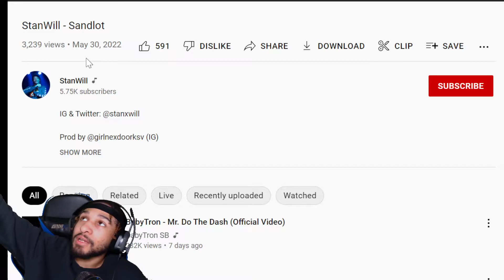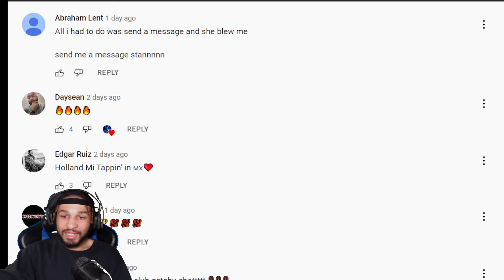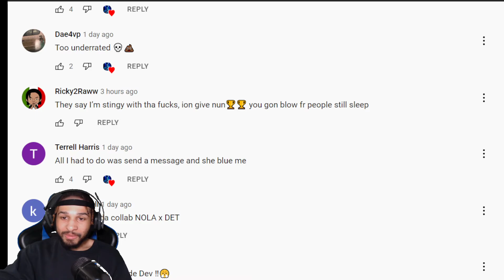StanWill - Sandlot (REACTION)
n todays video we are reacting to StanWill - Sandlot make sure you like comment and subscribe also hit that bell so you know when I post a video comment what video you want me to react to next and if you want me to react to your music make sure it has a music video and hit me on Instagram and make sure you are following my Instagram before you dm me